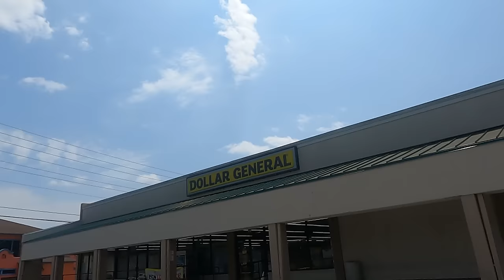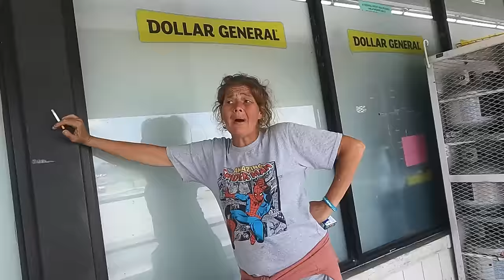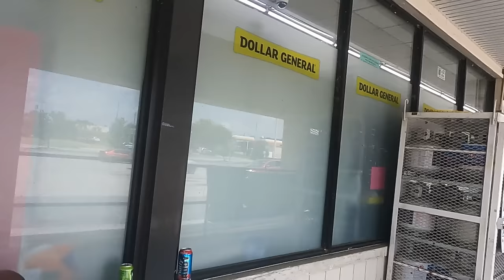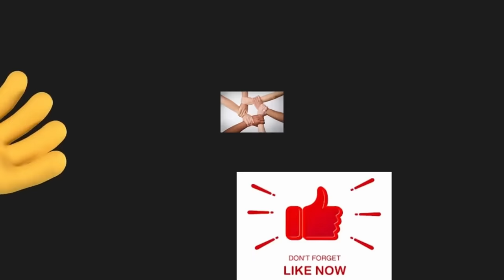Woman Explains The Death Of ANOTHER Homeless Person-Foul Play Expected !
Faye Tells What She Knows-I met The Victim A Few Weeks Ago !

     Tier 1
   "PLAYERS"

-Laurie Kiddell
-Chrissy Reamer
-Lisa Matin

    Tier 2
  "ALL STARS"

-Loretta Vanriet
-Sondra Ramirez
-Justfedup47

-Mark Smith
-Jill Smith
-Gigi Golden
-Sharon Farrr
-Irish Girl23